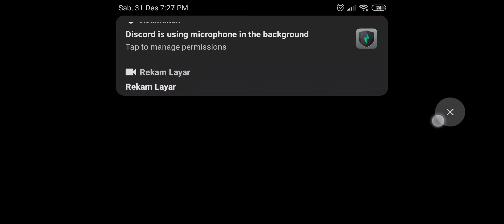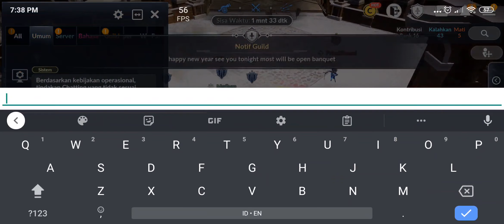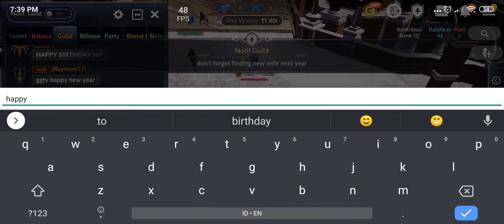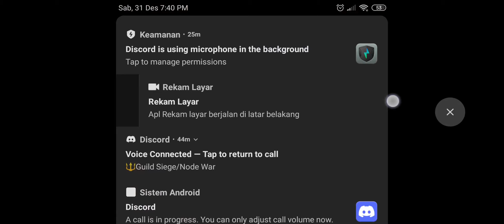J1 - DEF SIEGEWAR - Calpheon - ⚔️ ßบรнíïdо丶ๅ家族 ⚔️ - Black Desert Mobile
Share if  this video is useful for your friend or your guild